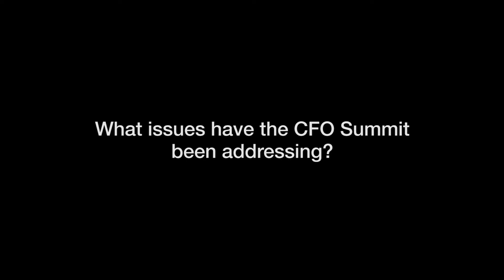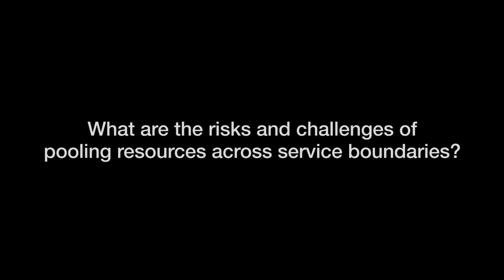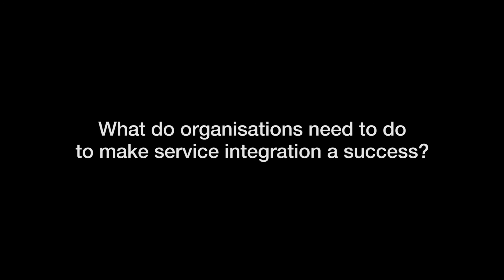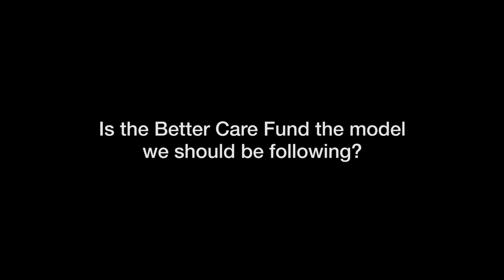Getting ready for the Better Care Fund: perspectives from the CIPFA CFO Summit 2014